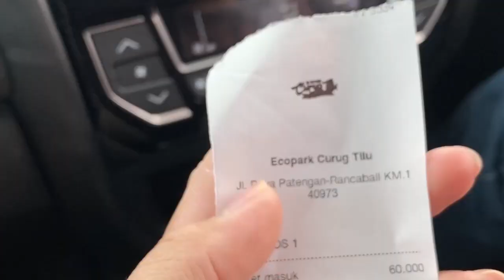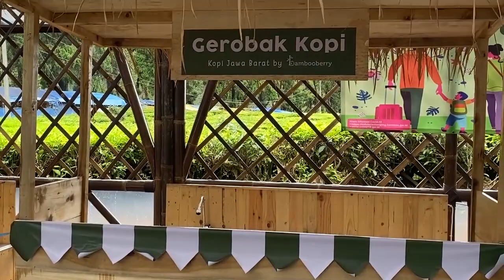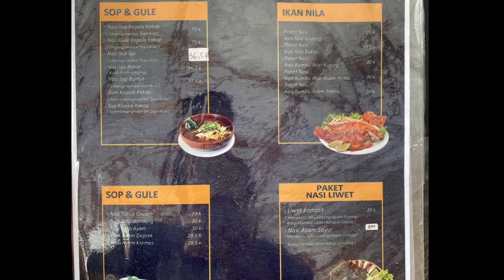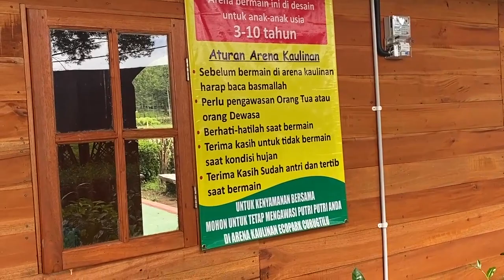Ecopark curug tilu rancabali | Review terlengkap harga tempat wisata & penginapannya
Curug Tilu Rancabali sendiri adalah air terjun mini di daerah Ciwidey yang dibuka pada tahun 2009 dengan nama yang awalnya Situ Lembang.
namun setelah adanya pergantian managemen menjadi Unit Agro Wisata, kawasan curug ini pun ditata ulang dan diganti namanya menjadi Ecopark Curug Tilu rancabali